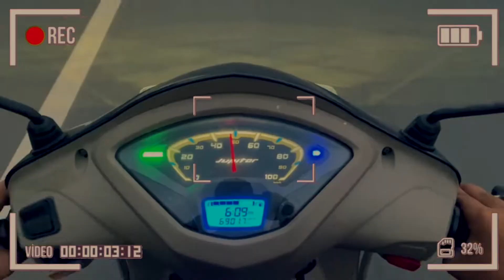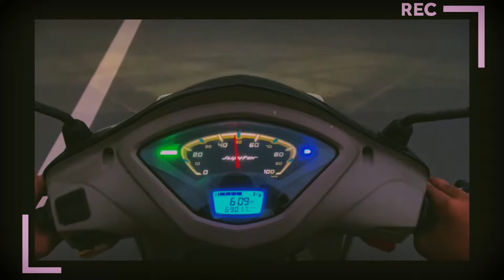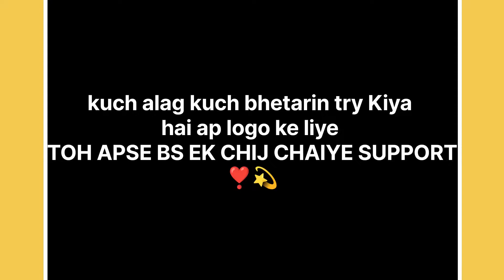Jungle mai mangal with These ......|| One more Hidden Waterfall in Udaipur#trending